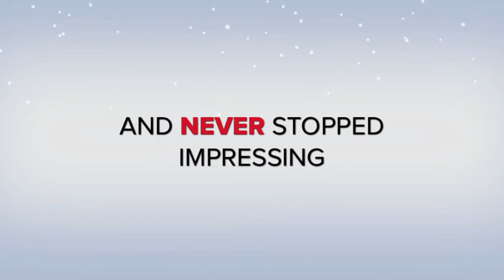Boys make Dog video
the kids made this video from my dog clips